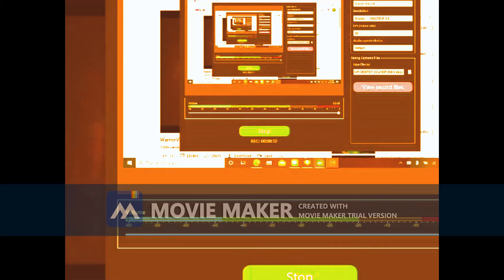Columbia Pictures Logo 1993 Walden Media Logo 2006 The K Entertemnt Logo 2006 & Nickelodeon Movies L